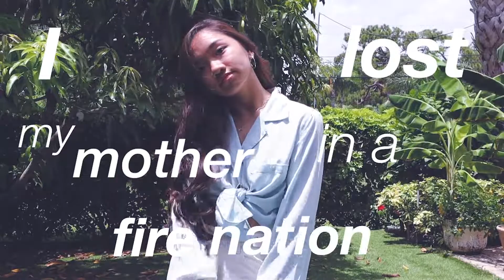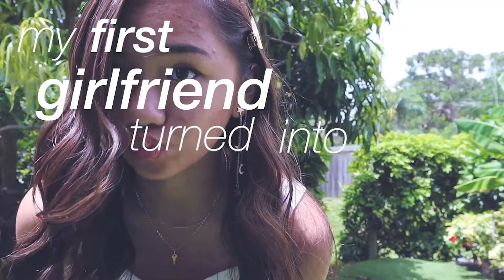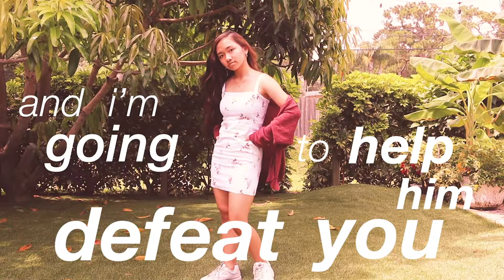avatar: the last airbender lookbook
i hope you enjoyed all the quotes and caught the references ;) i created 13 different outfits inspired by the colors of the four nations. i added a fourth outfit to air because i just loved the last dress and needed to tie it in somehow lol ive been obsessed with avatar, as we all have, and thought that you guys would enjoy this!!

OUTFIT DETAILS:
water:
1: top = thrifted, jeans = yesstyle, shoes = air force 1, earrings = variation of yesstyle and icing by claires, necklaces are from my grandma :)
2: top = yesstyle, skirt = thrifted from shimokitazawa, shoes = fila disruptors,  same silver jewelry set in 1
3: top = platos closet (no tag :( ), jeans = hollister but painted by me :0, earrings = forever 21, necklaces are from my grandma too hehe, hair clip = tillys, shoes = fila disruptors
earth:
1: top = pacsun, jeans = old navy, bandana = icing by claires, jewelry = my grandma, bag = tjmaxx, shoes = my mom lol (macys??)
2: top = yesstyle, jeans = yesstyle, shoes = my mom, jewelry = my grandma
3: dress = tjmaxx, hair clips = cotton on, earrings = my friend's jewelry shop (insta: @athenasearrings), necklaces = my grandma
fire:
1: top = i made!, cargo pants = yesstyle, shoes = fila disruptors, earrings = gift shop in japan, necklaces = my grandma
2: sweatshirt = forever 21, white collared button down = tommy hilfiger, skirt = forever 21, shoes = amazon, earrings = claires & yesstyle
3: dress = platos closet (forever 21), cardigan = urban outfitters, shoes = fila disruptors, earrings = icing by claires, necklaces = my grandma
air:
1: top = ross, pants = h&m, bucket hat = urban outfitters, shoes = air force 1, earrings = american eagle
2: top = a shop from takeshita street, jeans = yesstyle, beret = yesstyle, earrings = gift shop in japan, shoes = amazon
3: white tee = uniqlo, dress = tjmaxx, earrings = shop in shimo, necklace = pearluneco on insta, shoes = filas
4: dress = tjmaxx, necklace = pearluneco on insta, shoes = my mom (macys idk..), earrings = my grandma

V●ᴥ●V